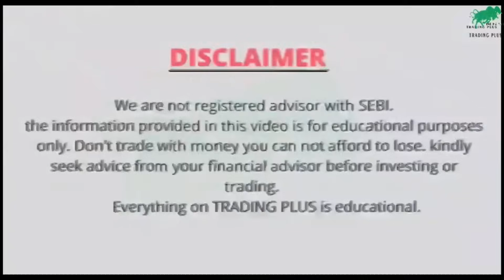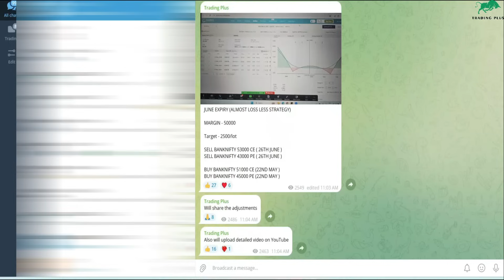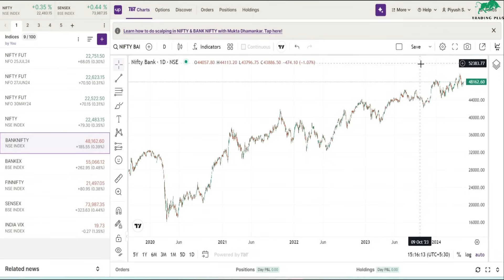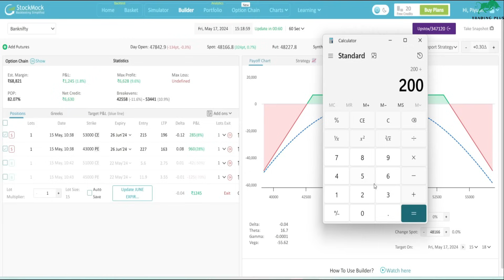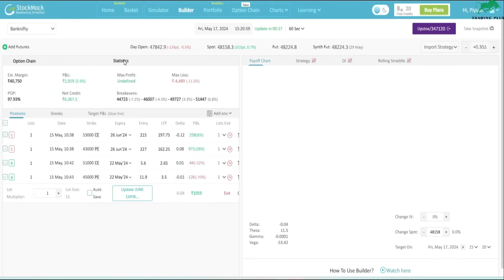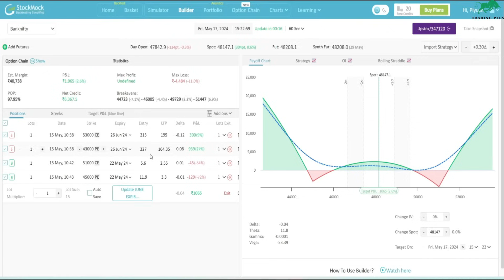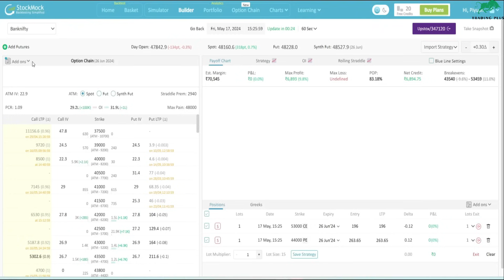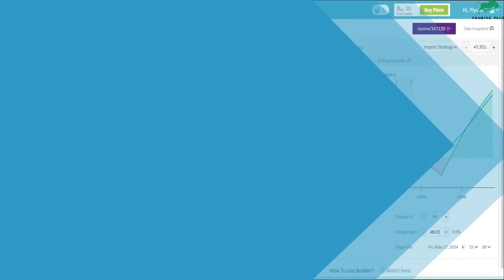EVENT BASED ZERO LOSS STRATEGY || BEST STRATEGY FOR ELECTION || TRADING PLUS